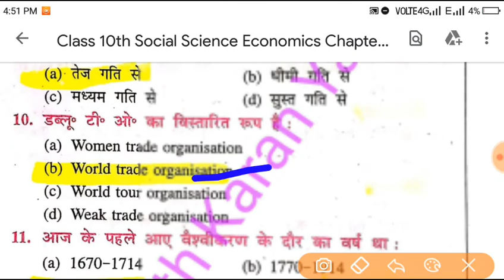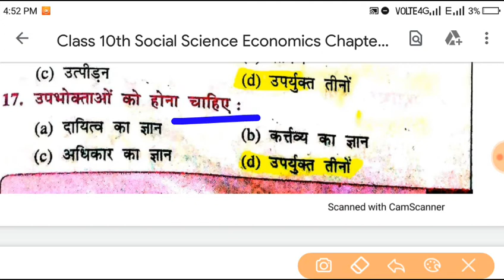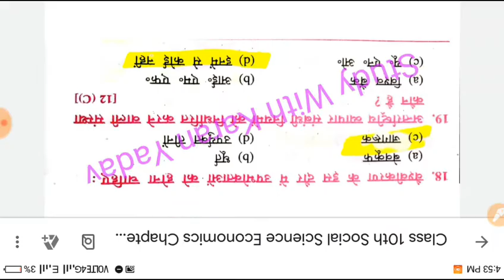Bihar Board Class 10 Social Science :- Economics Chapter 6 All Objective Questions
Bihar Board Class 10 Economics chapter 6 all Objective questions,
bseb all economics Class 10 Objective,
Bihar board class 10 economics Objective,
Bihar board class 10 social science chapter wise Objective,
Bseb sst chapter 6 obj,
वैश्वीकरण Objective questions,
वैश्वीकरण,

class 10 social science history chapter 1,
class 10 social science chapter 1,
class 10 social science geography chapter 1,
class 10 social science economics chapter 1,
class 10 social science history chapter 1 in hindi,
class 10 social science chapter 1 rbse english medium,
class 10 social science development,
class 10 social science democracydemocracy